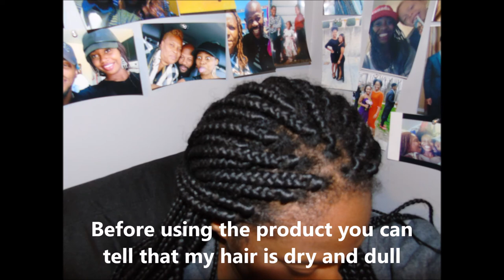Anti Dandruff Cream: Top Brass Review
Recently started using this new Anti dandruff cream by the name of "Top Brass " recommended to me by my mother, mom always knows best because this product is Amazing!